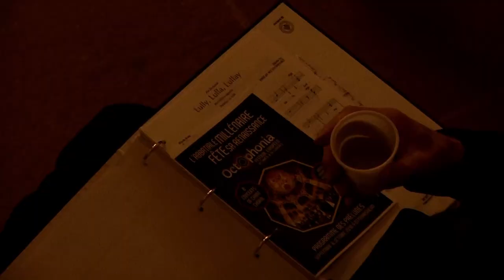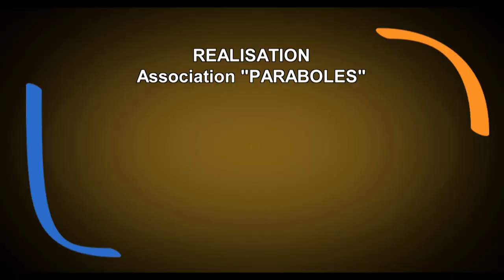Magazine Paraboles n°638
Sr VERONIKA ET CHARLES DE FOUCAULT
 La rencontre et la vie de Charles de Foucauld avec les touaregs. C'est l'histoire racontée par Soeur Véronika et Patricia Marmoras dans un spectacle de marionnettes donné au printemps à Marienthal
LA TENTE DE LA RENCONTRE
 La tente de la rencontre a été montée pour la première fois le 29 septembre 2017. Ce tipi, installé au coeur de villages du Sundgau, est une initiative du père Vincent Fréchin. Son objectif : provoquer pour inciter les habitants à la rencontre et à la discussion. Jusqu’en septembre dernier, le tipi a été planté dans huit communes dont le père Vincent est le curé. Retour sur plusieurs étapes de cet itinéraire.                                                                           Reportage :  Cécile HANS-KOHLER – Jean-Pierre BERTRAND
….FESTIVAL D’OTTMARSHEIM….
Du 13 au 16 juin 2019, la commune d’Ottmarsheim organisera « Octophonia », son premier festival européen de chants et de lumières pour célébrer la fin des travaux de sauvegarde et de restauration de l’abbatiale bientôt millénaire. Elle a été construire vers 1020. Mais avant cela, un festival de choeurs était proposé dès juin de cette année. Il s’achèvera le 27 octobre prochain. Cette mise en bouche est intitulée « Préludes ». Nous étions aux préparatifs de cette série de douze concerts animés par sept choeurs européens invités par la manécanterie Saint Jean de Colmar et accompagnés par l’Orchestre symphonique de Mulhouse
 Reportage :  Cécile HANS-KOHLER - Antoine THOMAS
                        Jean Pierre BERTRAND
Durée : 04 minutes et 07 secondes
Durée totale 14 minutes et 27 secondes